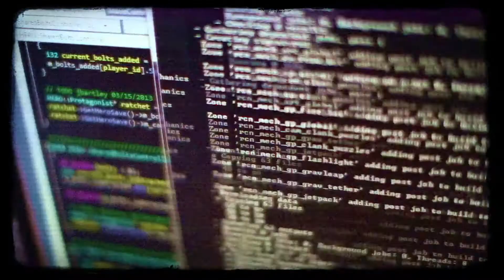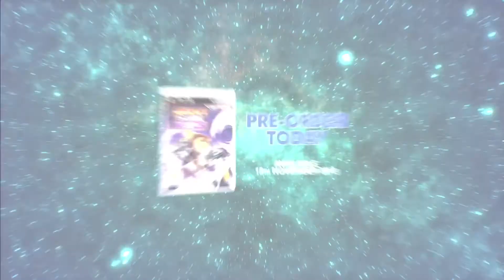Ratchet & Clank: Nexus - Mockumentary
Ratchet And Clank: Nexus - Mockumentary